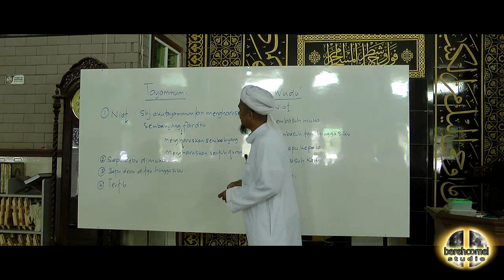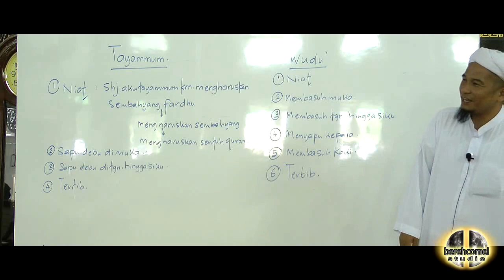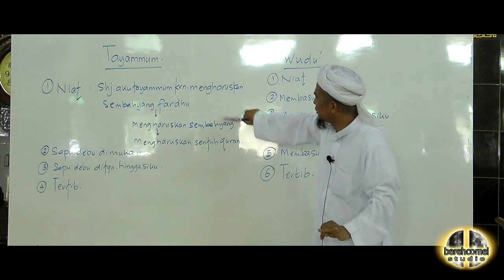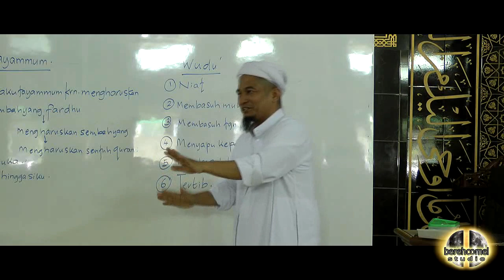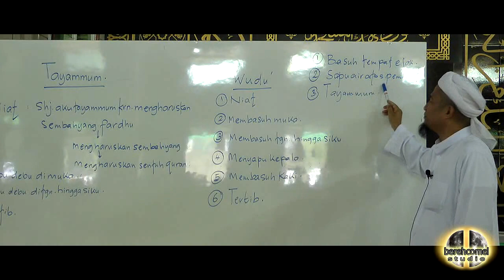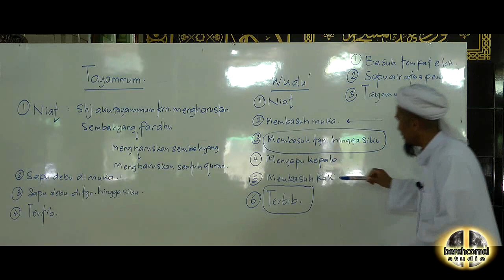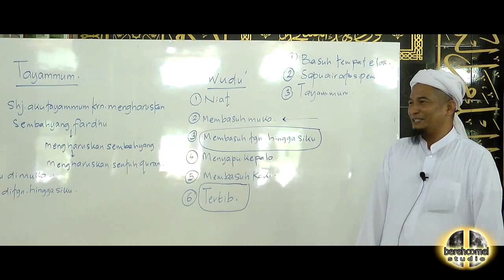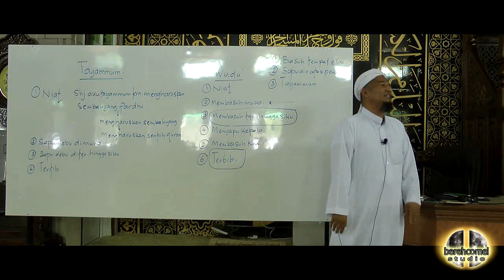Ust Wan Junaidi - Tayammum Lengkap 1 - Pembalut dianggota wudu'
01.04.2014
Kuliah Dhuha Setiap Selasa
Surau Al Iman Losong Panglima Perang Kuala Terengganu